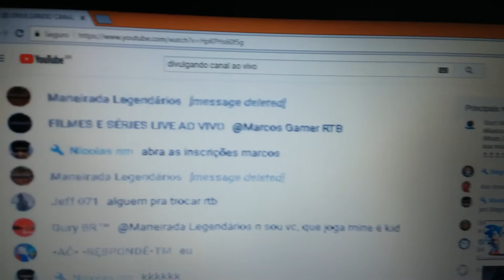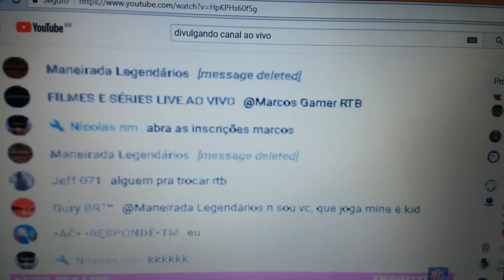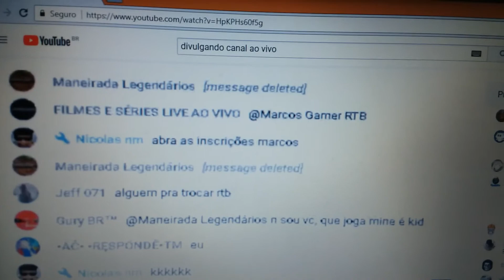Tutorial vídeo aula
Pra quem é novo no canal não si esqueçam de si inscreverem no canal deixar o like aí pra fortalecer ainda mais o canal e pra quem está chegando agora espero que gostem do vídeo si inscrevam no canal e deixem seus comentários e é nois até o próximo video